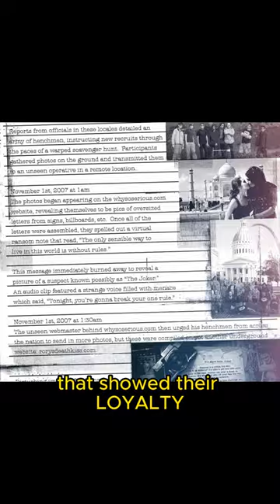Second part about the coolest ARG of all time.